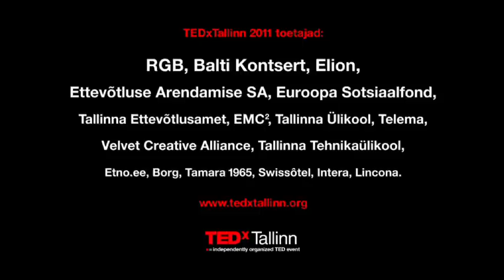TEDxTallinn - Anne-Liis Poll - Hääleimprovisatsioon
Anne-Liis on laulja, koorijuht, hääleimprovisatsiooni õppejõud EMTA lavakunstikoolis, on kaasloonud hääleimprovisatsioonimeetodi, mille jaoks on välja mõeldud uus sõnagi -- "häikimine"